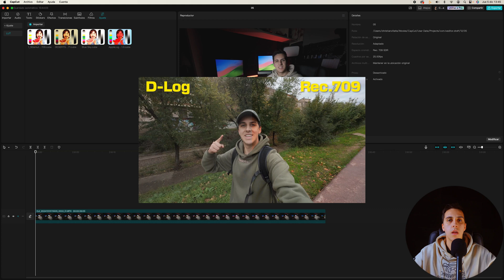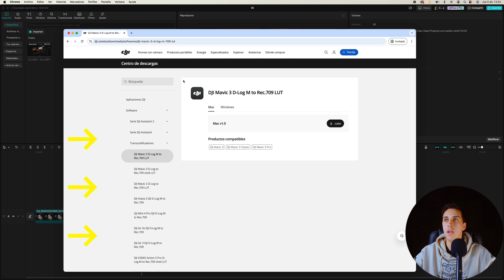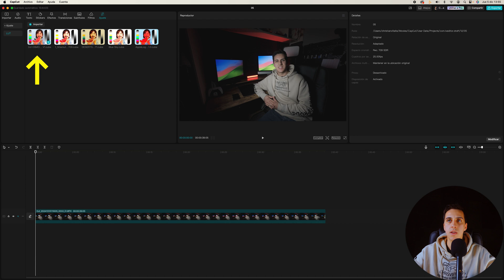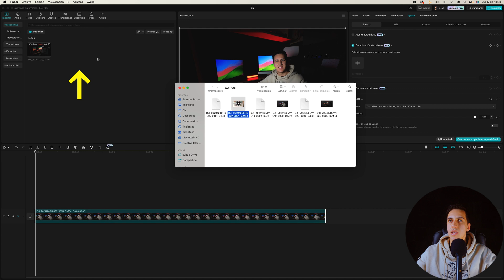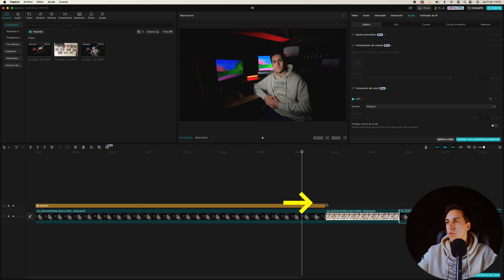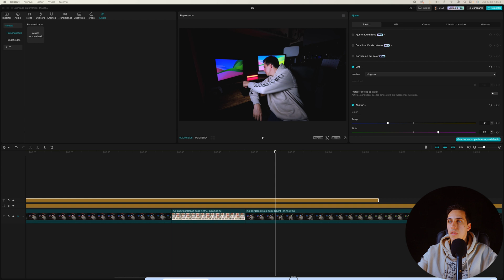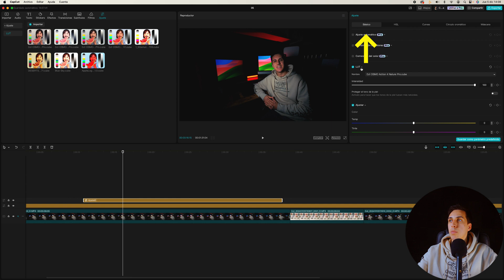Cómo CONVERTIR D-LOG a REC.709 | CapCut PC Tutorial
Cómo convertir D-LOG o D-LOG M a REC709 en CapCut PC.
En este tutorial aprenderás a cómo convertir de manera fácil tus vídeos grabados en el perfil de imagen de DJI, D-LOG o D-LOG M al espacio de color Rec.709.

D-Log es una curva gamma que encontramos en cámaras y drones de la marca DJI, diseñada para grabar y transmitir tanta información grabada por el sensor de la cámara como le sea posible.

D-Log permite que el sensor de la cámara extraiga tanta información dinámica de la escena, obtenga el rango dinámico máximo en comparación con otros modos de color y le brinde más flexibilidad en su postproducción ya que la foto no se procesa. Pero dedicará más tiempo al posprocesamiento, ya que los LUT deben usarse para graduar el color del metraje D-Log antes del posprocesamiento.

Los drones de DJI que pueden grabar en D-LOG son: DJI Mavic 3, DJI Avata 2, DJI Mini Pro 4, DJI Air 3, DJI Phantom 3 y DJI Phantom 4.
Las cámaras de DJI que pueden grabar en D-LOG son: DJI Osmo Action 5 Pro, DJI Osmo Action 4, DJI Osmo Pocket 3 y Zenmuse (DJI Ronin 4D).

👇RECURSOS👇
· DEHANCER (Efectos Emulación de Película)

· ¿Conoces todos mis tutoriales de CapCut?

👇INDÍCE DEL VÍDEO👇
Intro: 00:00
Ejemplo vídeo DJI D-Log M: 00:11
Diferencia D-Log vs D-Log M: 00:41
Secuencia Rec.709: 00:55
DJI Centro de Descargas: 01:25
Importar LUT Conversión: 02:05
Aplicar LUT conversión 1er Método: 02:25
Aplicar LUT conversión 2no Método: 03:45
LUT's Creativos DJI: 05:06